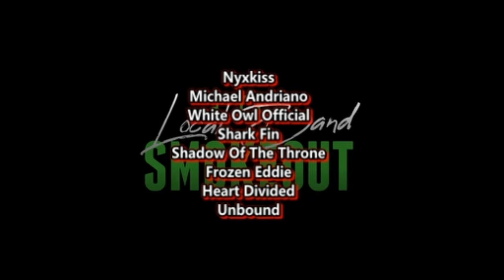Poet the Band - Like a Devil ( Reaction / Review ) METALCORE FROM TENNESSEE